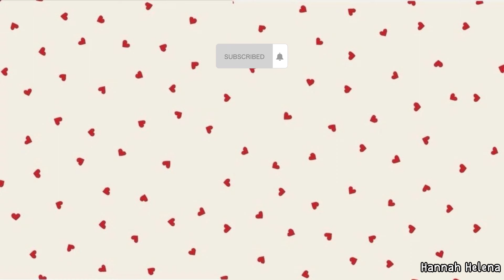gesund bis toxisch: Fitnessbubble, Sport und Social Media 🎙️ | Hannah Helena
Ich freue mich über Kommentare & ein Däumchen nach oben. Schau gerne auch bei meinen anderen Videos vorbei🩵

Mein neuer virtueller Kleiderschrank, von dem ich erzählt hatte🤓 (noch in construction)

heute sogar passend irgendwie, weil ich hier nicht ohne Grund ewig hinter stehe
🧸Prozis: mit dem Code HANNAHHELENA und BWEEK für bis zu 80% Rabatt  und Geschenke, die Lager werden freigeräumt, und jede Bestellung über meinen Code ist ein Los für einen 150€ Gutschein (innerhalb unseres schönen codes hier = hohe Gewinnchance)

(Melde dich gerne, falls du Fragen hast oder Empfehlungen vom Profi brauchst, weil die Auswahl über 30.000 Sachen liefert🤓ich LIEEEEEBE die Kleidung, Leggings, Langarmshirts, das Nussmus und die ganzen Wellnesssachen haben meine Erwartungen absolut übertroffen, mehr Infos auch immer auf Instagram, die Sachen sind so schon jeden ct wert, aber aus 300€ 60€ zu machen, ist wirklich grandios !!)

00:00-07:27 Bewegungsdrang
07:30-09:04 was mir geholfen hat💌
09:05-09:55 Quelle „vertrau mir“🥜
09:56-12:10 hilfreiche Gedanken
12:11-13:00 Faktor Social Media
13:01-14:10 romantisieren & junge Menschen
14:11-18:50 Doppelmoral, Schwarz/Weiß Hate
18:51-24:30 Light- und Fitnessprodukte
20:31-22:00 freche, gute Marken✨
22:01-24:13 Kooperationsanfrage hat mich geschüttelt
24:14-26:22 „aber Sport und normal viele Kalorien sind doch gesund?“
26:23-30:00 Vergleiche..☁️
30:01-32:20 ES vs. cooles mindset, Weihnachten, Diät Kultur, Struggle
32:21-34:44 Traurige Nachricht🧸